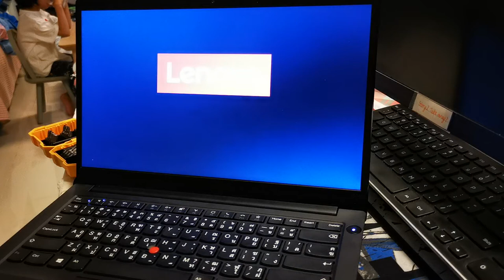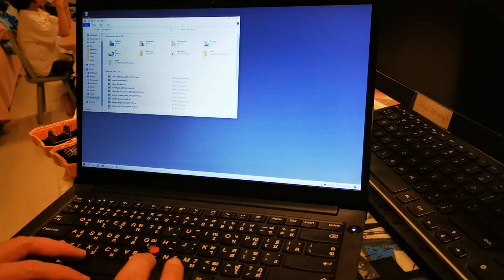Add DDRAM Lenovo E14 Ryzen 4000 Serie 5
Very simple way to change or add DDRAM
no narrative needed as the process speak itself